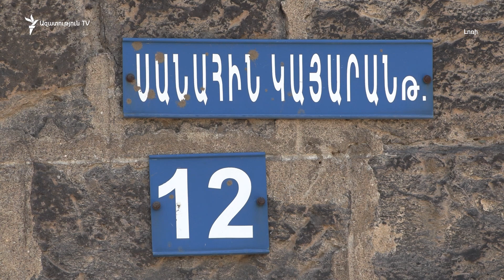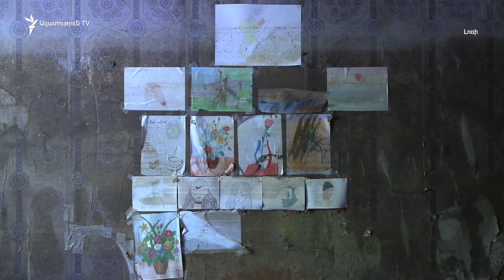Անակնկալի եկած մարզպետը, խխունջներն ու թակարդները՝ հեղեղված Ալավերդիում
Սննդի անվտանգության տեսչական մարմինն ուժեղացված հսկողություն է իրականացնում, որպեսզի ջրհեղեղի հետևանքով Լոռիում ու Տավուշում սատկած կենդանիները չհայտնվեն վաճառքի կետերում։ Այսօր այս մասին Ալավերդու համայնքապետարանում հայտարարեց էկոնոմիկայի նախարարի տեղակալ Արման Խոջոյանը։